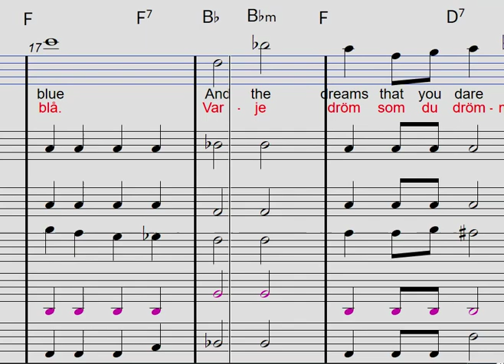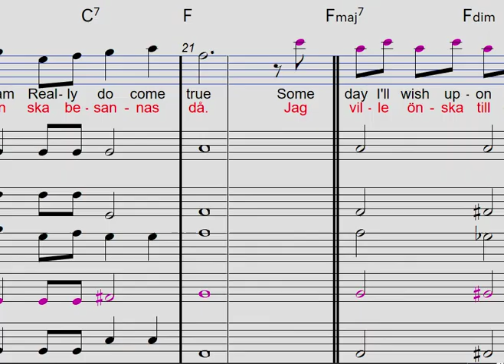over the rainbow kort